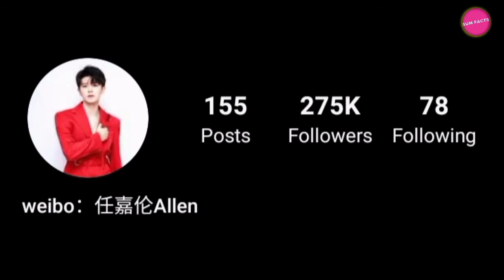Ren Jialun (Allen Ren ) Lifestyle / Net Worth / Wife / Children/ Family / Hobbies / Age / Facts